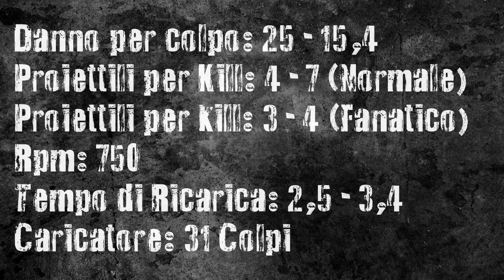PDW-R | Battlefield 4: GUIDA ARMA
Che dire, ascoltare sempre l'opinione altrui!
Buona visione!

Songs:
Slow Burn (Original Mix)